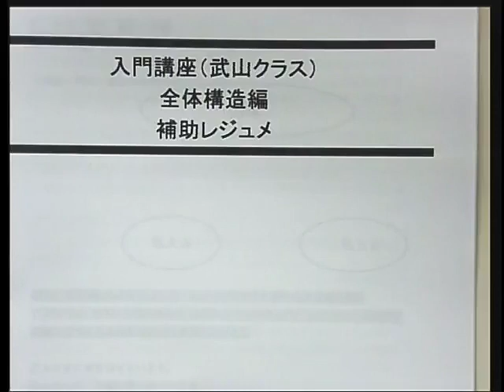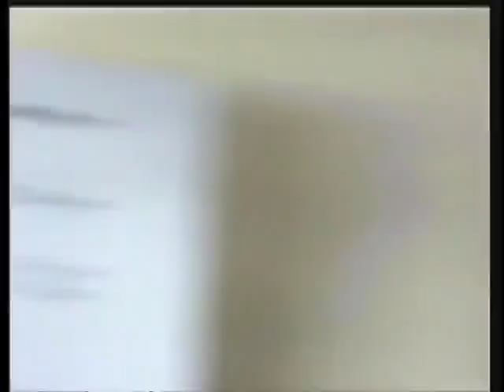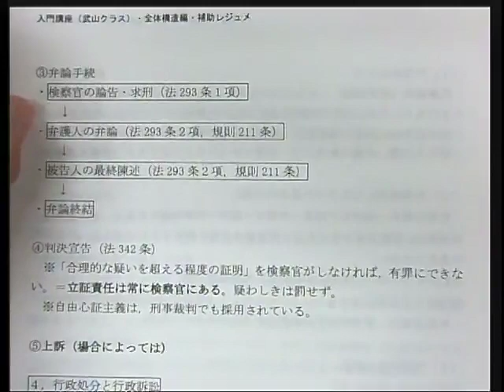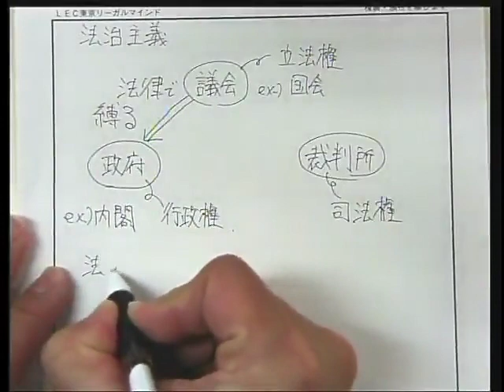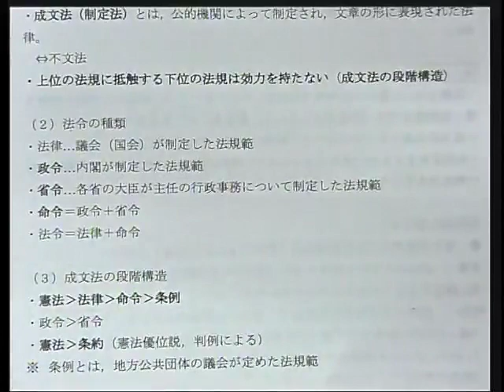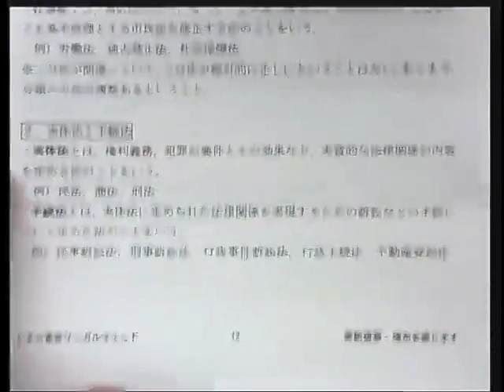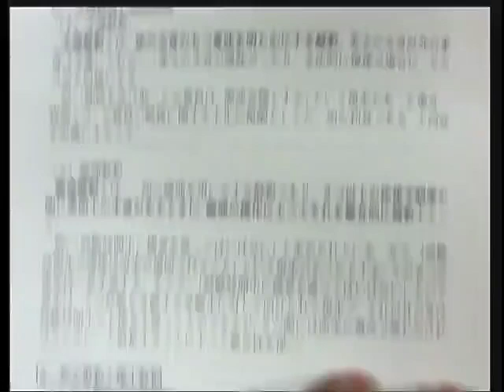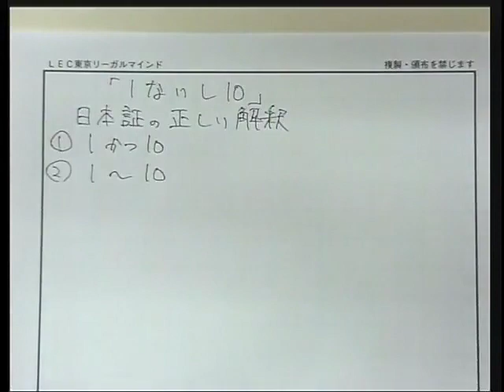【LEC司法試験予備試験】22年入門講座‹武山クラス›全体構造編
2年間の学習期間で2024年予備試験合格を目指す！
【2年合格コース‹池袋本校：武山クラス›】

●武山クラスから19歳予備試験一発合格者輩出●

池袋本校で個別受講相談を実施中！

※2022年3月28日(月)に行われた講義です。